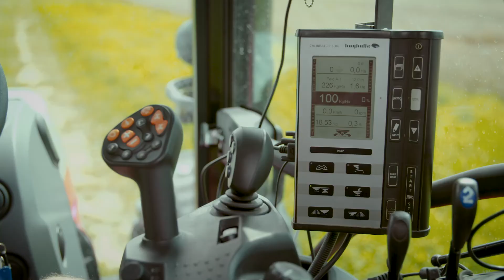EIP-AGRI Österreich: Innovatives Projekt GIS-ELA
Im Rahmen der Europäischen Innovationspartnerschaft "Landwirtschaftliche Produktivität und Nachhaltigkeit" (EIP-AGRI) arbeiten verschiedenste Akteurinnen und Akteure gemeinsam an innovativen Löungen für die Landwirtschaft.